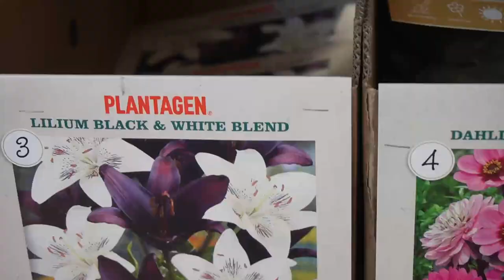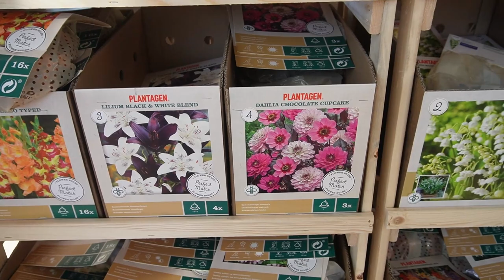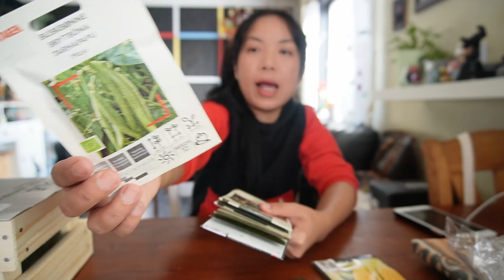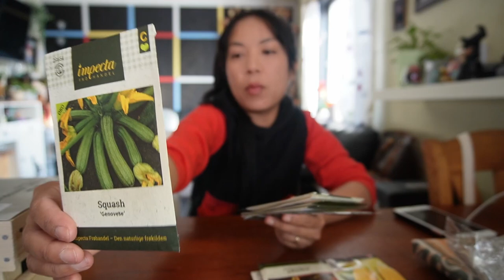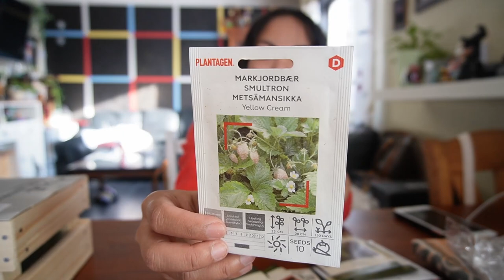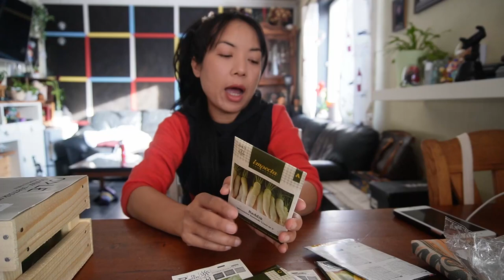เตรียมหาเมล็ดผักไว้ปลูกหน้าร้อนก่อนสามีไปทำงาน